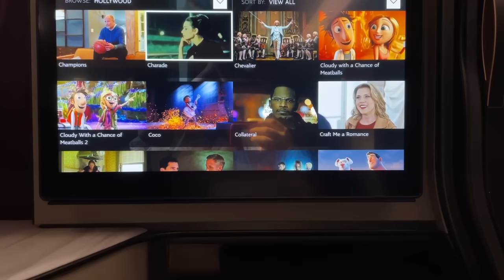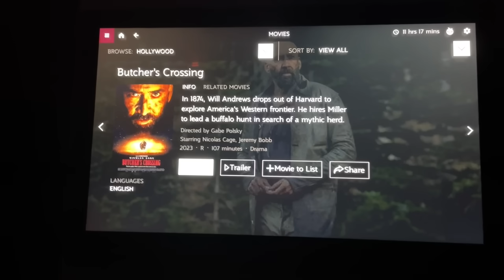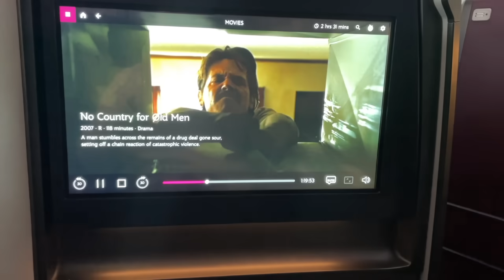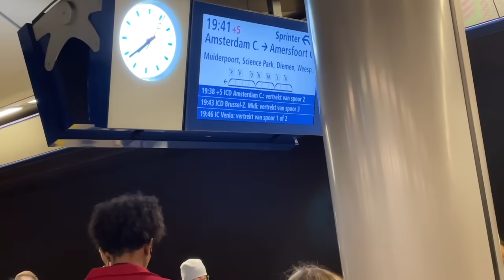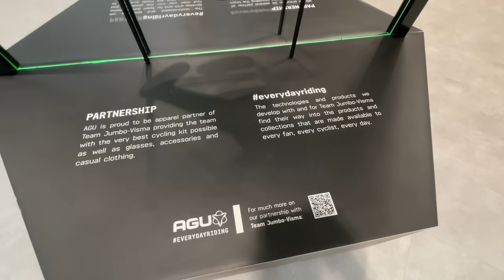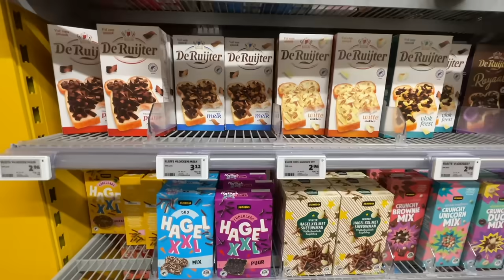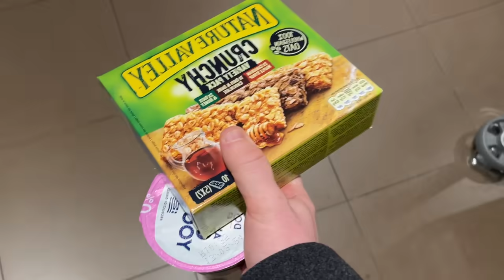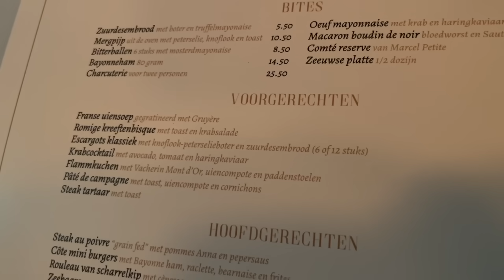I Travelled 36 Hours to see Sepp Kuss' Vuelta Bike